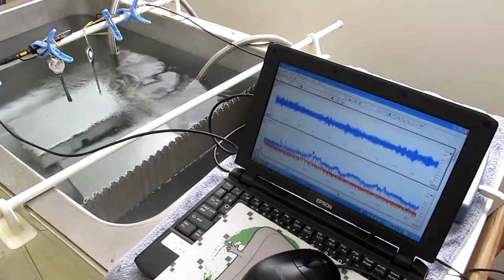‹超音波ダイナミックシステムとして›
超音波の
伝搬状態と水槽液循環を
システムとしてとらえ、
解析と制御を行う